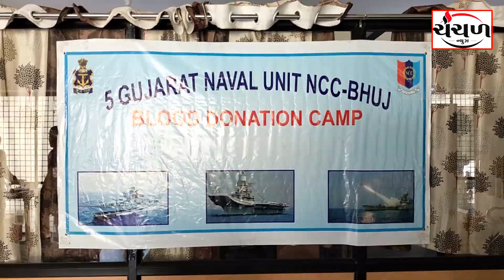ભુજમાં વિશ્વ હદય દિવસ નિમિતે એનસીસી યુનિટ દ્વારા રક્તદાન કેમ્પનું આયોજન કરાયું